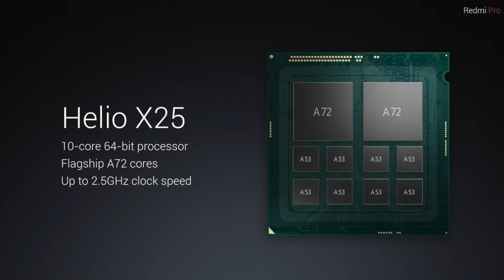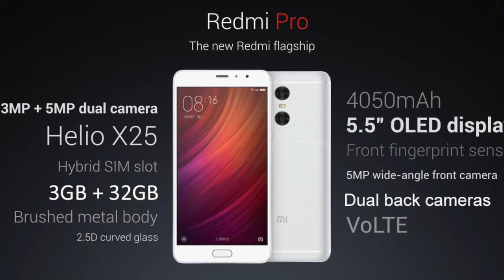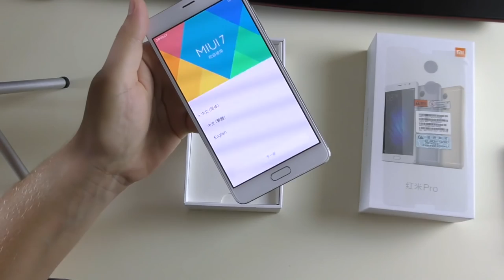XIAOMI REDMI PRO | HINDI MOBILE REVIEWS | UNBOXING | 2016 | INDIA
redmi pro .UPCOMING SMART PHONE